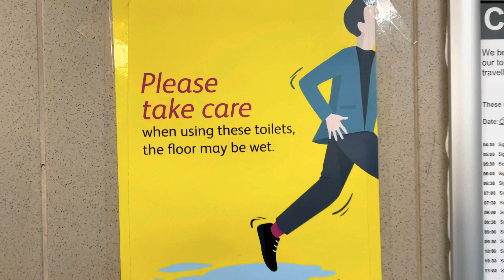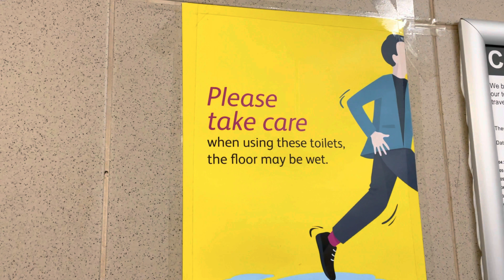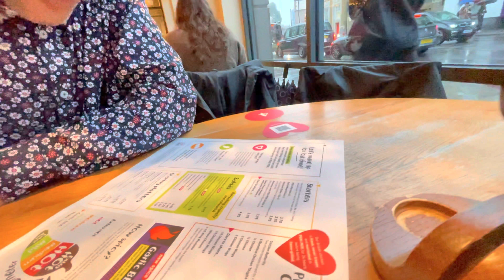Unplanned tour with legendary friend. ll MEET UP AFTER 23 years🤭